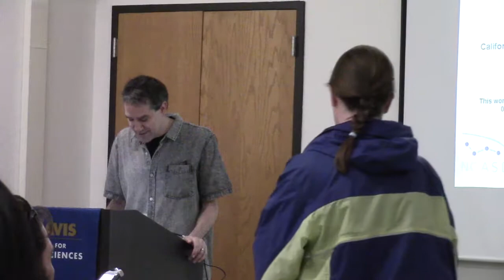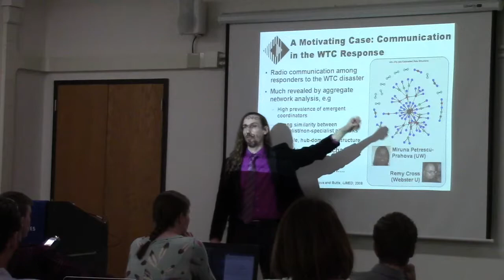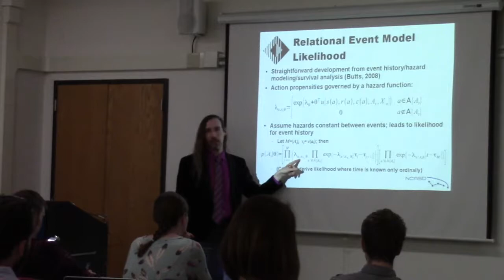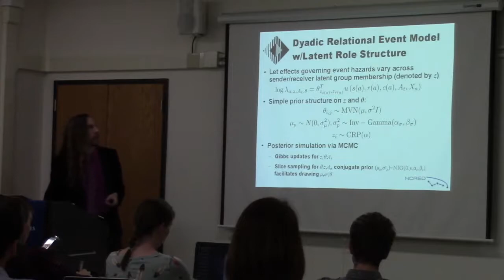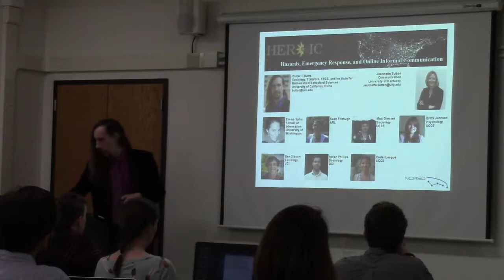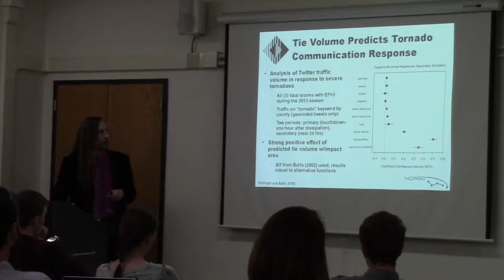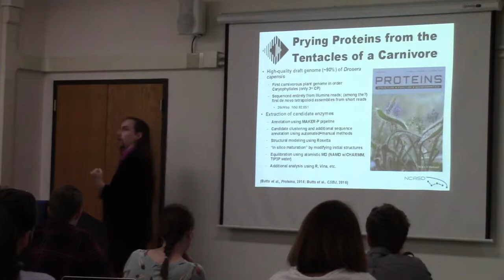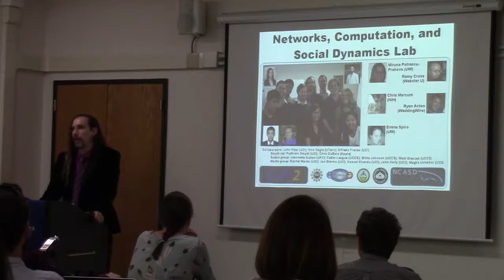From Conversation to Plant Carnivory: Using Data Science to Tackle Complex Systems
Presented by Carter T. Butts at UC Davis on May 25, 2017. Hosted by the Institute for Social Sciences and the Data Science Initiative.